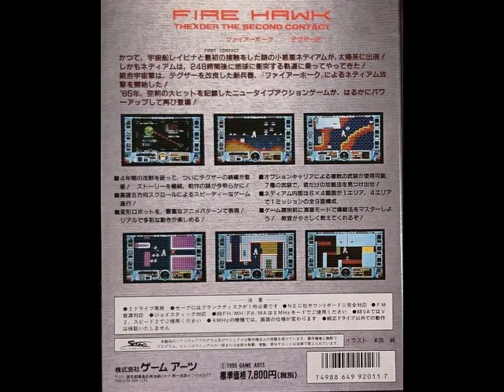FIre Hawk - Thexder the Second Contract (1989) Mission 1 Theme